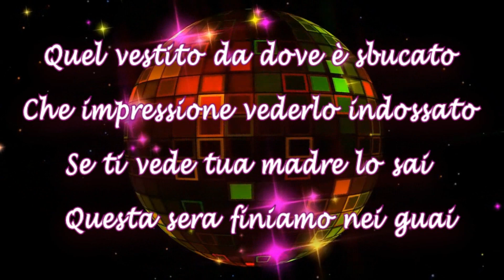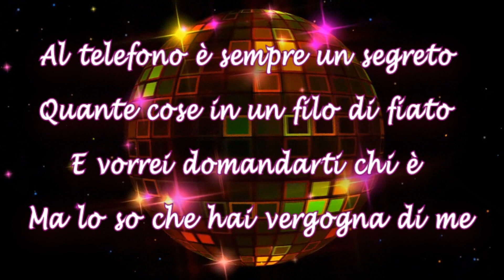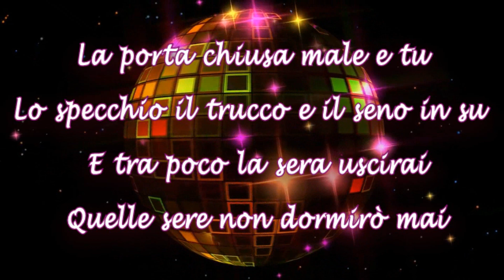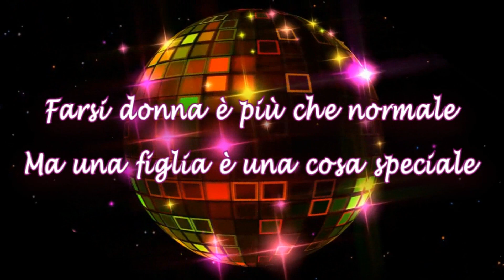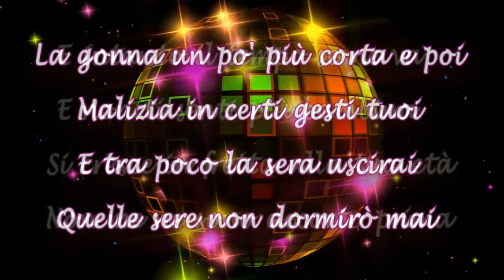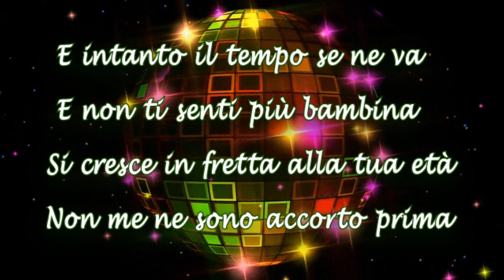Karaoke_Il Tempo Se Ne Va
Adriano Celentano - Il Tempo Se Ne Va